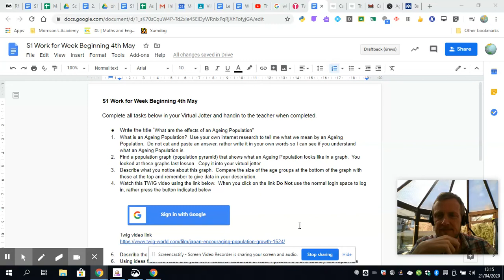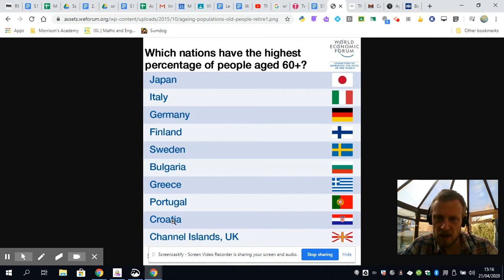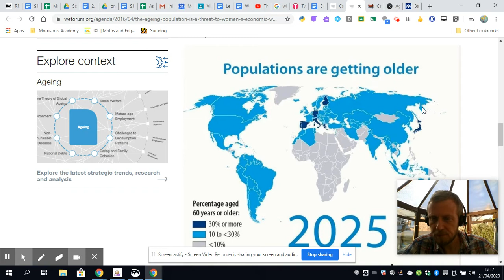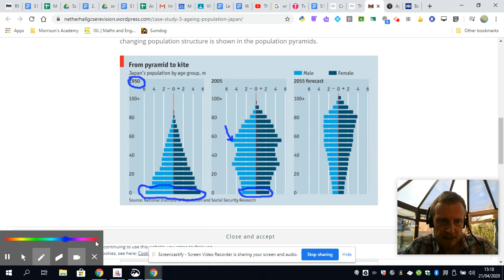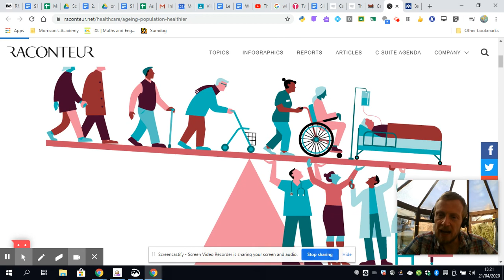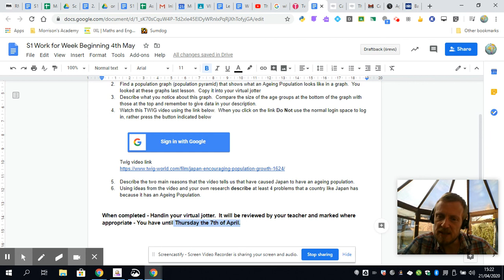S1 Lesson for Week Beginning 4th May